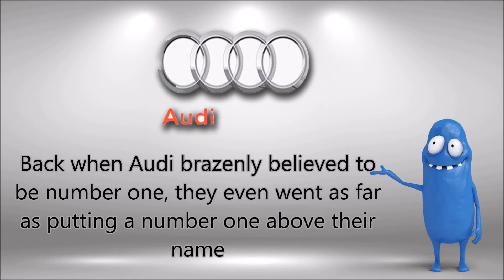5 Awesome Evolutions of Famous Logos | TOP10slive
Everything in this world has evolved and is constantly in a form of evolution. This is especially true with modern day technology and the impact it has on humans as a species, with some scientists believing that with the progression of technology, this is the fastest that the human race has ever evolved. So, while it may or may not hold true for people, it certainly holds true for major companies. Not only are companies evolving, so are their image, as can be seen in this list of five hilarious evolution's of famous logos.
5. Twitter
This is a classic case of simplifying logos in an attempt to more easily imprint into the consumer’s mind. It seems it has worked as this is one of the most easily recognized logos ever to be created, as opposed to the original.
4. Firefox
The Phoenix from the original logo looks nothing like a fox, luckily Mozilla changed it to the popular logo it has become now.
3. Audi
Back when Audi brazenly believed to be number one, they even went as far as putting a number one above their name.
2. Nokia
This current logo is the one that everyone and their grandmother is familiar with, whilst the original logo seems to be bizarre beyond logic.
1. Apple
Again following with the popular trend of simplistic is best, Apple changed their beautiful original logo for the half eaten apple that currently exists.